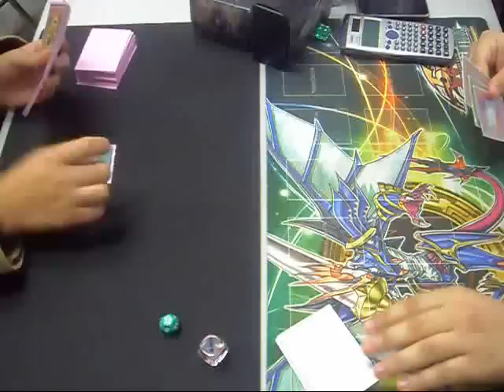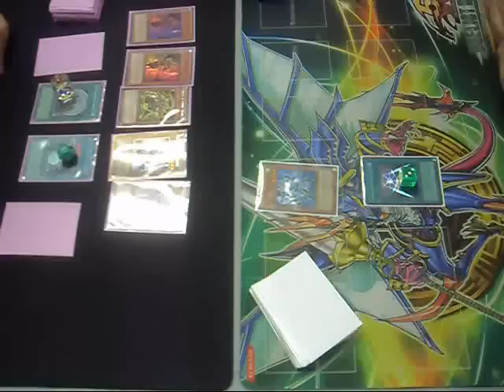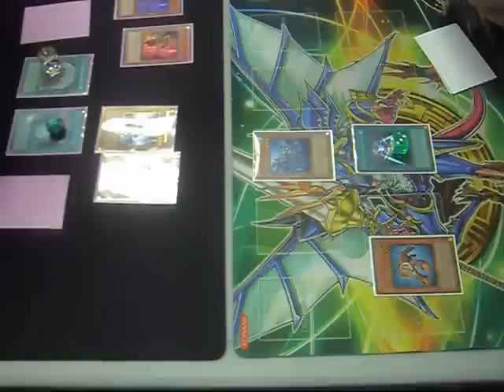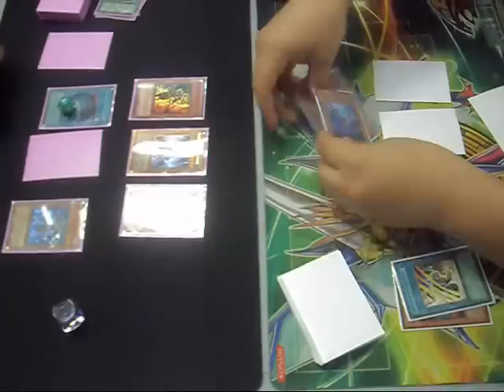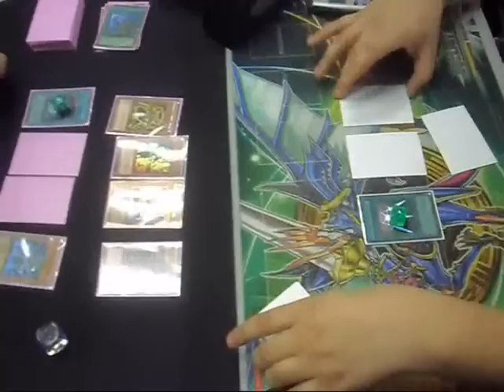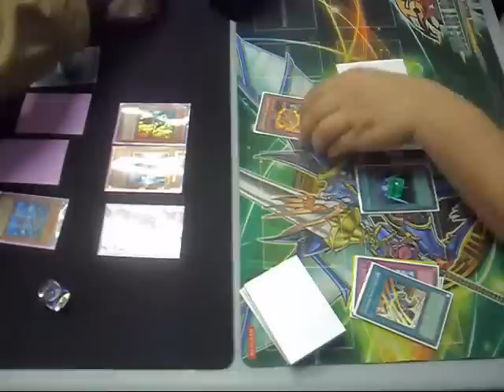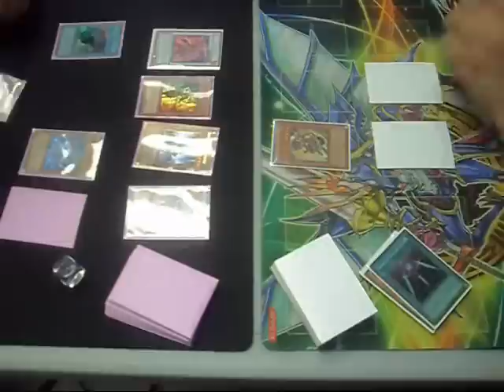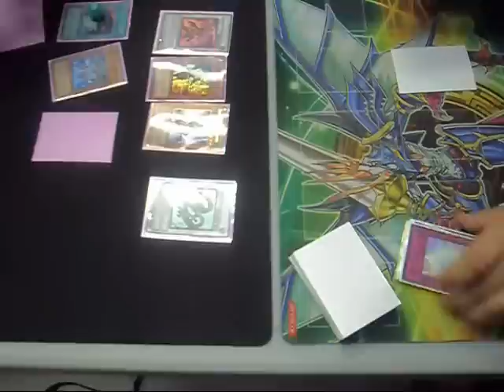YuGiOh Card Duel - Legendary / True Six Samurai deck vs Gladiator Beast - Game 1 - February 2011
- Get FREE graphics and updated information.

Here is Leo (Six Samurai) vs Ryan (Gladiator Beast). Who will win?